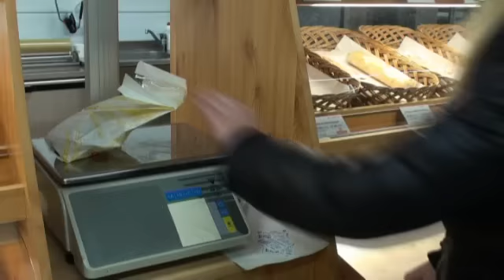Honest Theft 2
IPR -- Intellectual Property Rights